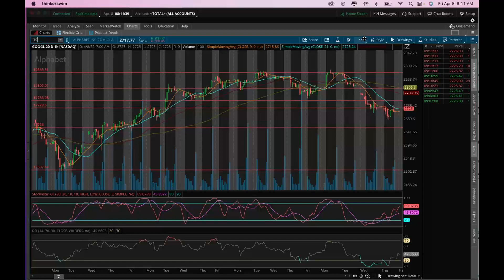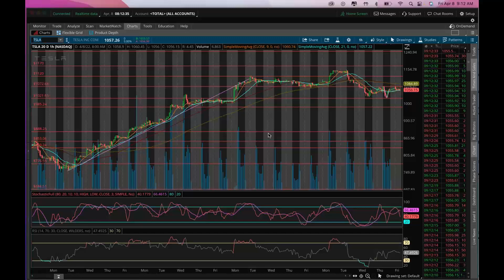2022 04 08 07 08 YOU MUST RE REGISTER Smartertrading411 Morning CALL